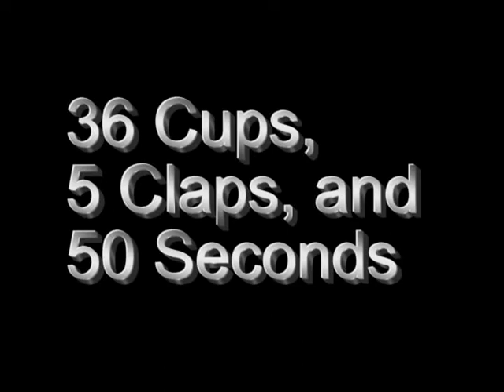Stack Attack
Diego attempts to break the world record. 36 cups in 50 seconds.
Diego es un maestro con los vasitos de plastico !